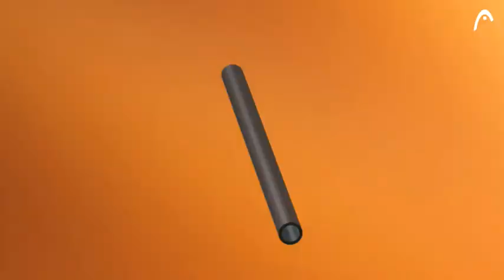Power Helix™ - The Evolution of Power